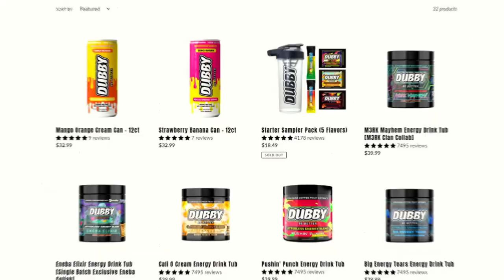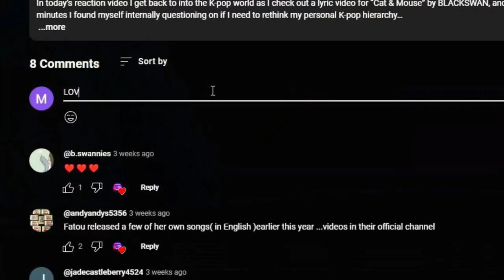Star Wars: The Acolyte Reaction | Episode 4 "Day"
Today I continue my reaction to Star Wars: The Acolyte and watch episode 4 “Day.” Definitely a slower episode with not much going on, but after a re-evaluation of episode 3 I find the events of Brendok to not be all they seemed and also that some new suspicions are indirectly confirmed. Just when I think there is a possibility of some answers, an unexpected visitor decides to shake things up…

0:00-Intro, Recap, and Initial Thoughts
06:38-Channel Support!
07:12-Episode Reaction and Commentary
18:29-Episode Review/Closing Thoughts

Star Wars: The Acolyte available on Disney+